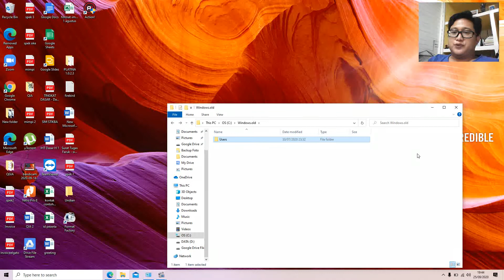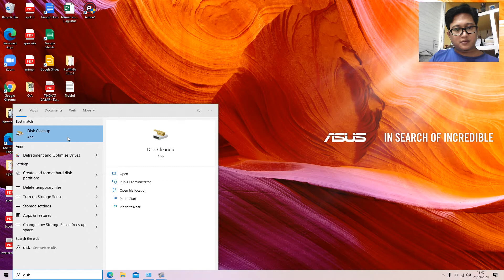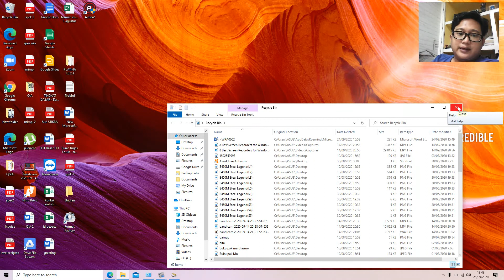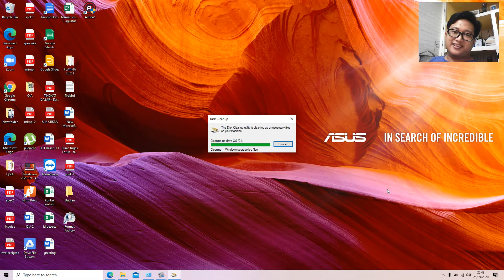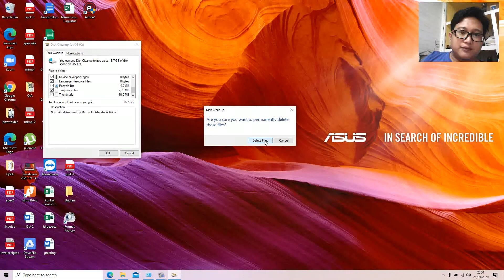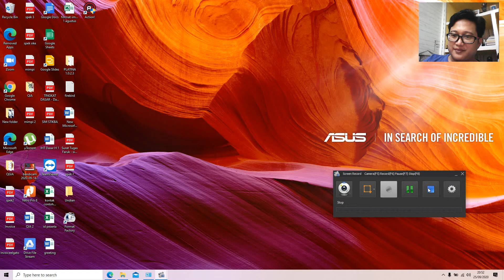Cara Menghapus Windows Old dengan Disk Cleanup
Cara Menghapus Windows Old di windows 10 dengan Disk Cleanup